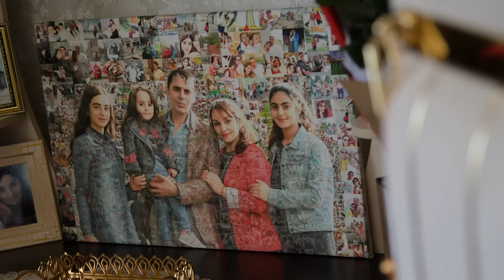Ахыска Свадьба В Алматы Тургень